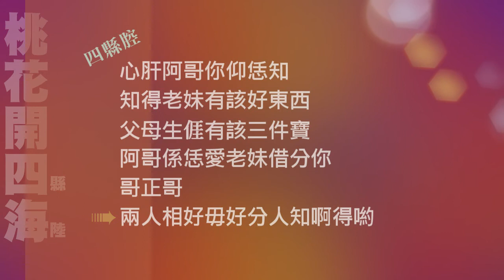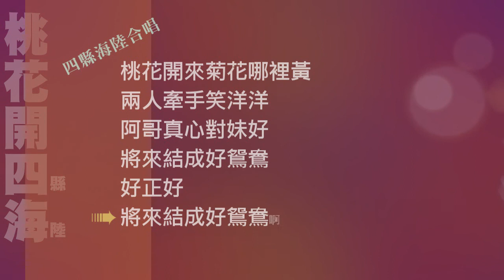桃花開四海 -四縣、海陸腔《桃花開》自娛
桃花開四海
作詞：客家傳統小調《桃花開》古詞
作曲：古曲(四縣原曲、海陸改曲)
演唱：彭月春、黃六 (聊以自娛)

純粹自娛自樂，無意破壞傳統樂曲

[海陸腔]
桃花開來菊花哪裡黃
阿哥來想妹身上兩三項
一想來愛妹鴛鴦哪裡枕
二想來愛妹象牙哪裡床
妹啊妹
三來愛妹救命哪裡方啊得喲

[四縣腔]
心肝阿哥你仰恁戇
老妹个身上哪有兩三項
百貨店正有鴛鴦哪裡枕
木匠店正有象牙哪裡床
哥正哥
藥店正有救命哪裡方啊得喲

[海陸腔]
桃花開來菊花黃
明明該老妹有該兩三項
老妹个玉手當得鴛鴦枕
老妹个圓身當得象牙床
妹啊妹
兩人个交情當得救命方啊得喲

[四縣腔]
心肝阿哥你仰恁知
知得老妹有該好東西
父母生涯有該三件寶
阿哥係恁愛老妹借分你
哥正哥
兩人相好毋好分人知啊得喲

[四縣海陸腔合唱]
兩人牽手笑洋洋
阿哥真心對妹好
將來結成好鴛鴦
好正好
將來結成好鴛鴦啊得喲